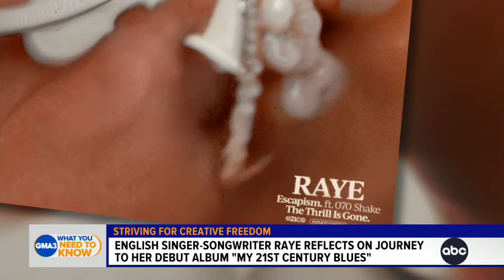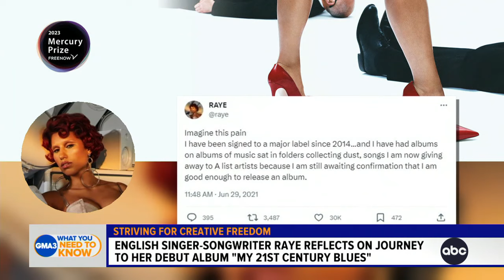Prime Playlist: RAYE talks about her journey to being an independent artist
Artist RAYE talks about her Royal Albert Hall recording and her journey to becoming an independent artist with hits like “Escapism.”